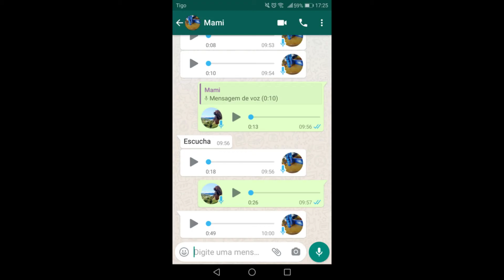Bon Yurt de Colombia y Bonjour de Suiza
Hola Lengüilarga, ¡No te pierdas a la bilingüe de mi mamá hablando francés :D!

En este video hablo de la relación entre el producto nacido en Colombia: Bon Yurt y el saludo en francés: Bonjour. Además, te cuento sobre las raíces de las lenguas habladas en este video.

Dale "Me gusta" pa' que sigamos creciendo ;)